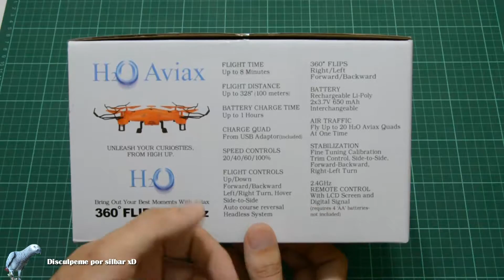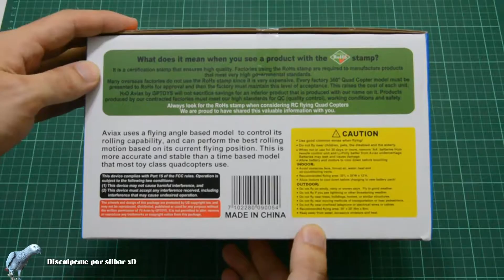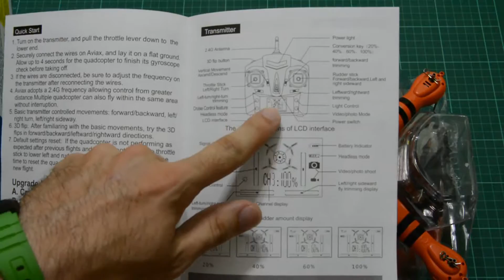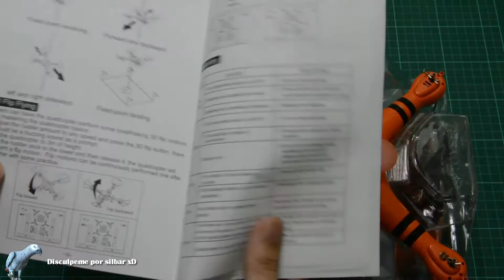Drone H2o Aviax de GpToys- Unboxing en Español - Similar X5c Syma | TusabrasS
En este video mostraré el contenido de la caja de este juguete si tienes cualquier duda deja tu comentario.

Y si te gusta hazlo saber.

Saludos.